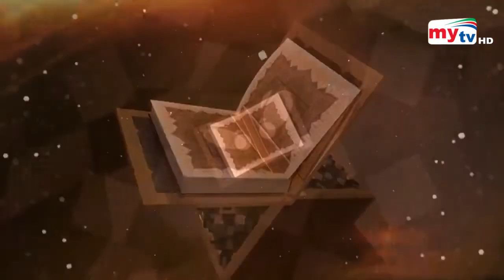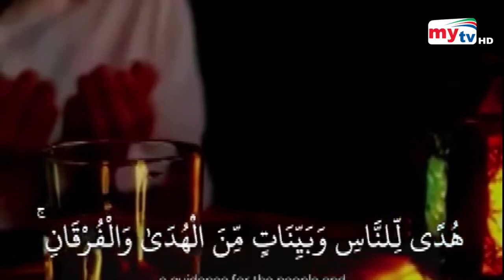রমজানে মুসলমানদের বাজারমুখি করার ষড়যন্ত্র !